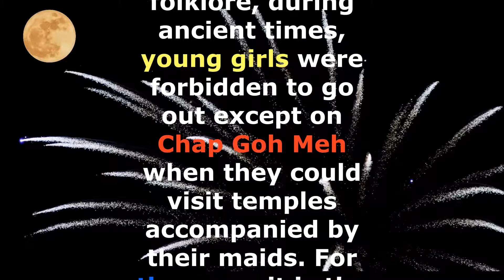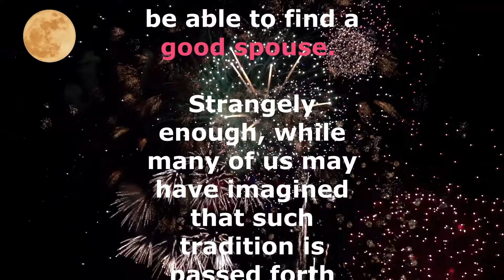A Story of Chap Goh Meh - Spring Lantern Festival